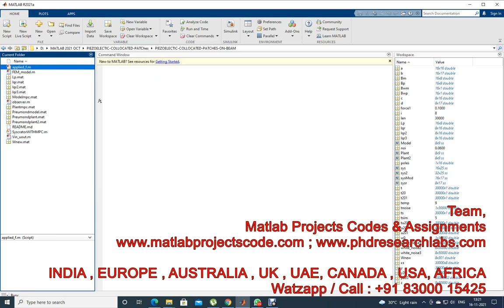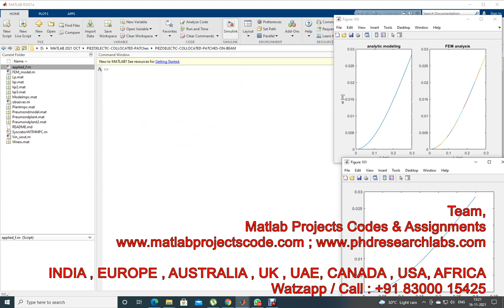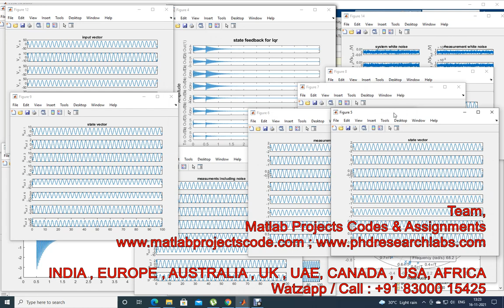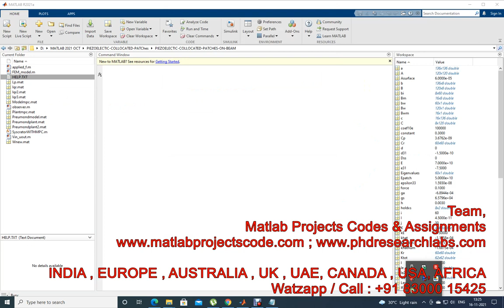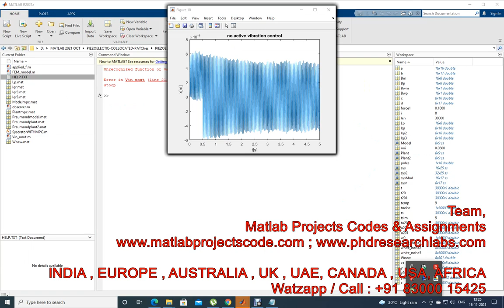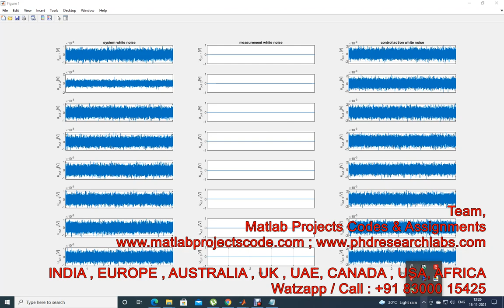Active vibration control using piezoelectric collocated patches || MATLAB code || PIEZOELECTIC